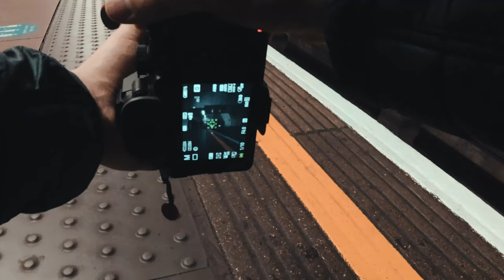POV At NIGHT (Pro-Mist Filter! + 85mm Lens)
I put a Pro Mist filter (1/4) on my Sony 85mm 1.8 for some BLOOMY night photography.

○ Sony A7III
○ Sony A7C
○ ZHIYUN WEEBILL S GIMBAL

// MY LENS SETUP
○ BEST SONY PRIME - 85mm 1.8
○ ALL ROUND SONY LENS (US&CA)
○ WIDE ANGLE LENS

○ WIRELESS LAV MIC
○ BUDGET VIDEOMIC PRO ALTERNATIVE

○ SMALL VIDEO LIGHT
○ RGB LIGHT STICKS
○ MAIN LIGHT

// ACCESSORIES
○ VERSATILE CAMERA BAG
○ A73 BATTERY GRIP
○ MINI TRIPOD
○ ND AND POLARISING FILTERS
○ MONITOR MOUNT FOR GIMBAL
○ BEST CAMERA STRAP

// SONY HANDHELD RIG SETUP
○ TOP HANDLE
○ USER FRIENDLY MONITOR MOUNT
○ MONITOR (FEELWORLD MA5)